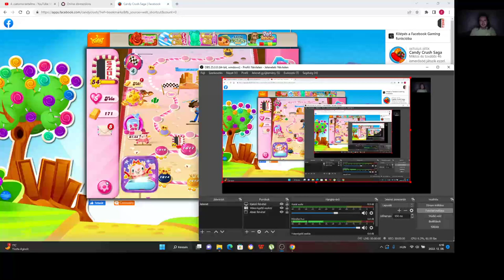Candy Crush Saga level 1617-1625